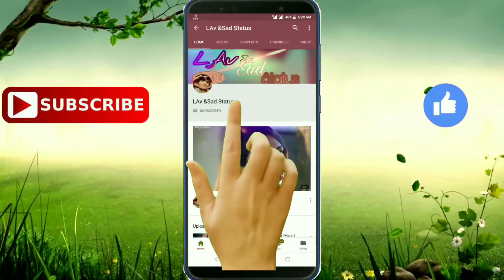Dekho kya ghanere